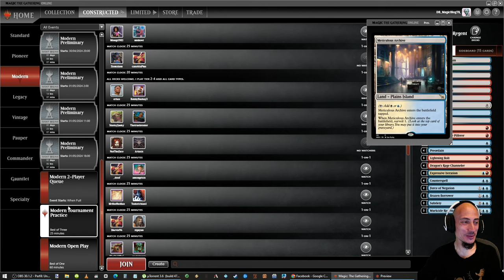Mi mazo FAVORITO de Modern. Izzet Murktide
1 Brazen Borrower
4 Counterspell
4 Dragon's Rage Channeler
4 Expressive Iteration
3 Flooded Strand
2 Force of Negation
1 Hallowed Fountain
3 Island
3 Lightning Bolt
4 Mishra's Bauble
3 Misty Rainforest
3 Murktide Regent
1 Polluted Delta
4 Preordain
4 Ragavan, Nimble Pilferer
2 Spell Snare
4 Spirebluff Canal
3 Steam Vents
2 Subtlety
1 Thundering Falls
4 Unholy Heat

2 Annul
2 Blood Moon
1 Cast into the Fire
3 Celestial Purge
1 Dress Down
1 Fable of the Mirror-Breaker
1 Force of Negation
1 Magus of the Moon
2 Stern Scolding
1 Wear/Tear